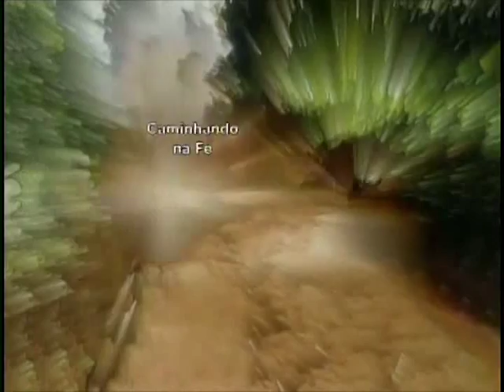Caminhando na Fé - 14/08/2015